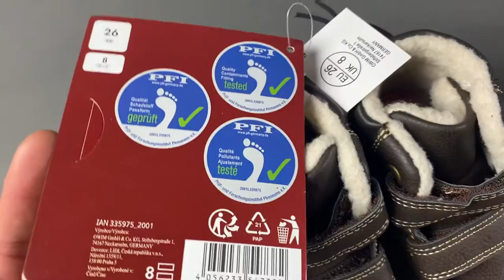Лот S09-22149, Дитяче взуття Lupilu, вага 3 кг (7 шт) ціна 1150 грн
."Дитяче взуття Lupilu